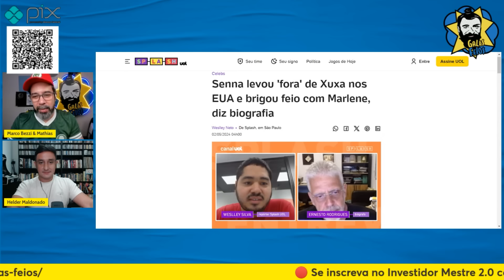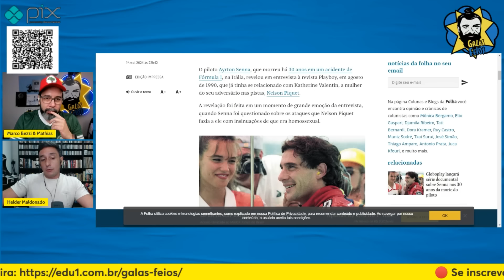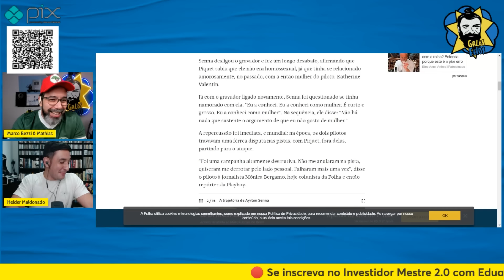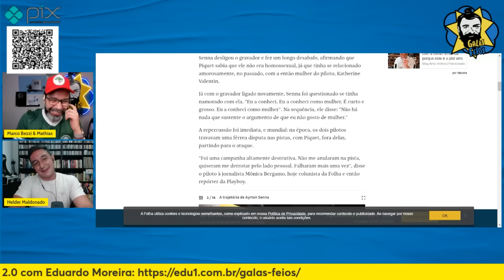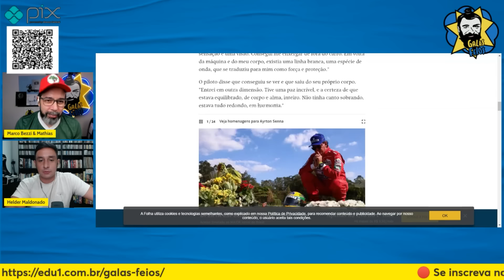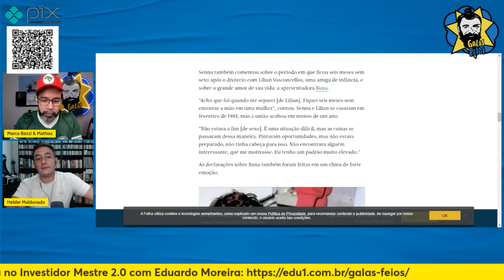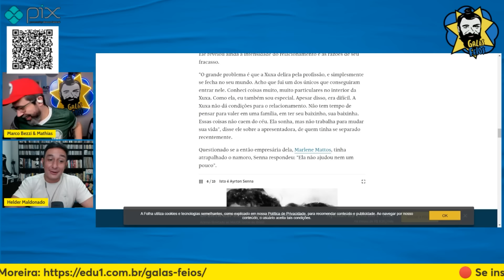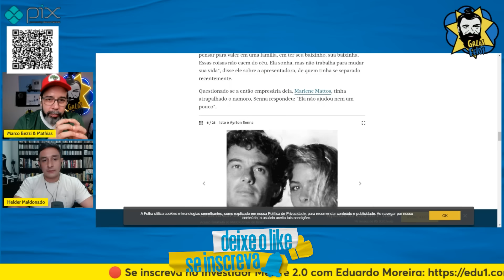SENNA REVELOU CHIFRE EM PIQUET E DETALHOU NAMORO COM XUXA | Galãs Feios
M0rt0 há 30 anos, Ayrton Senna segue gerando assunto e no dia do seu animersário de m0rt3 não podia ser diferente. Foi resgatada uma clássica entrevista dada para a Playboy nos anos 90 em que o piloto contou detalhes de sua vida amorosa envolvendo Xuxa, quem ele disse ser um grande amor, e a então esposa de seu rival, Nelson Piquet. Helder e Bezzi comentam.

Banco Itaú
Ag: 0188
CC: 17965-9
CNPJ: 15277493/0001-89